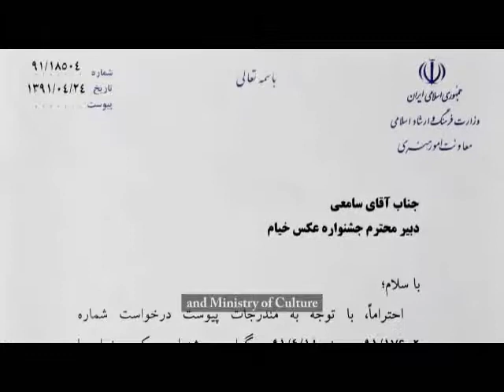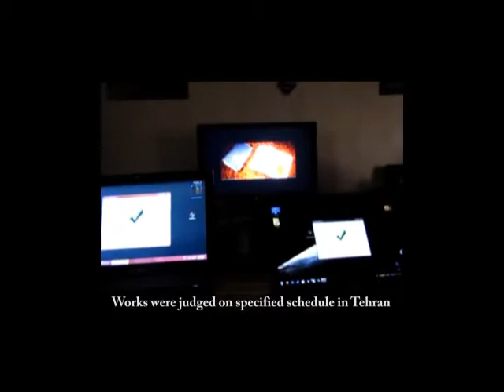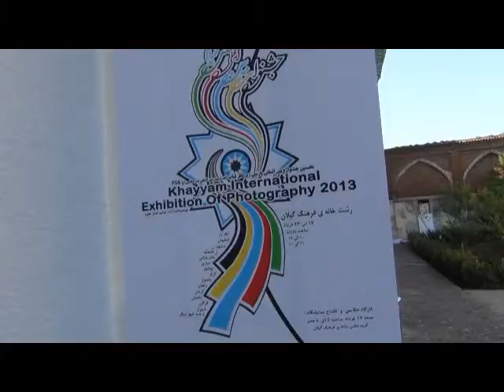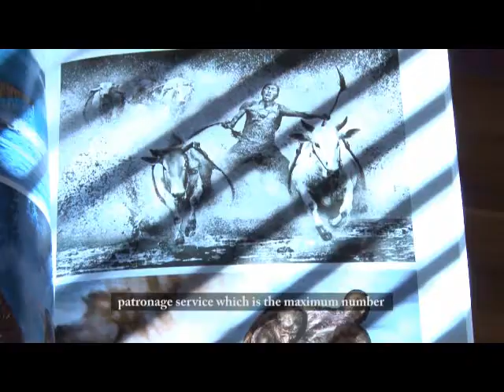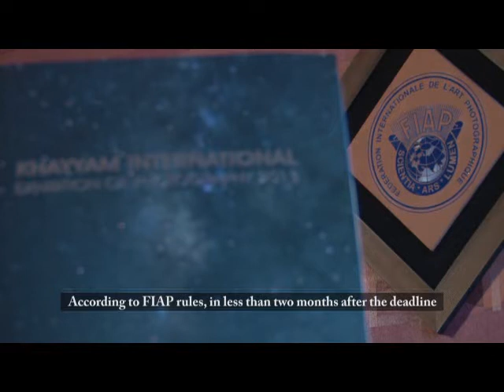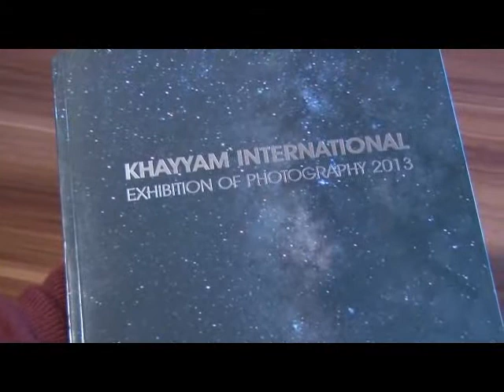Reportage of KHAYYAM INTERNATIONAL EXHIBITION OF PHOTOGRAPHY 2013